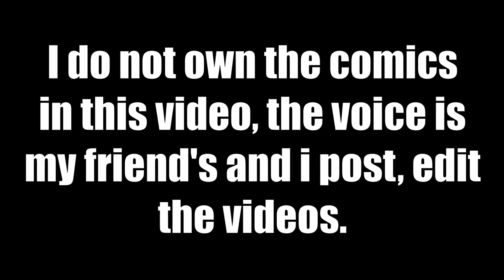Lumity - BETA (Comic FanDub) | victory.idk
Bored #482